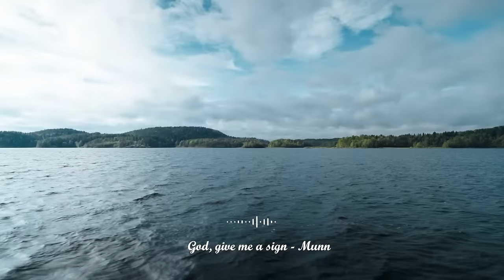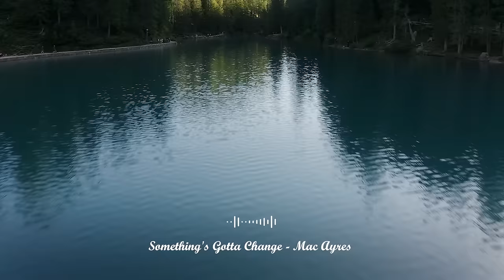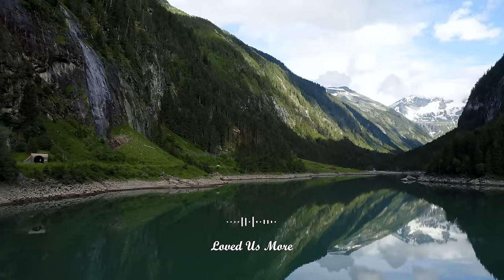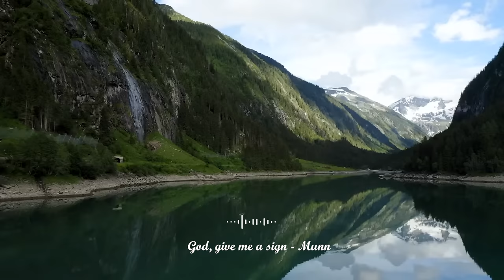Feeling Good | Songs that make you feel alive | An Indie/Pop/Folk/Acoustic Playlist